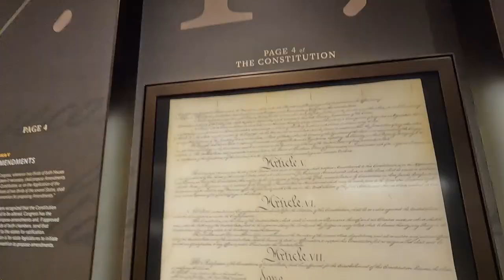Speaking at the Iraq Embassy in Washington DC on my Iraq Travel Experience!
When you think of Iraq, I am sure you instantly think of danger, war-torn building, ISIS and many other negative things. However, Iraq has made so much progress over the past two decades and you may be surprised to know not only is it open to tourism but as an American I felt so incredibly safe and welcomed by the people. After sharing my experience with this audience, I was invited to the Iraq Embassy in Washington DC to speak on a panel about my Iraq travel experience. In this video I share with you stories from my travels, a short trip around DC and also clips from the event where I give some personal insights!

00:00 Intro
1:00 Invited to The Iraq Embassy
3:14 Traveling to Washington DC
3:41 Exploring Washington DC
6:27 Speaking on Panel At Iraq Embassy Event
8:19 Iraq's Impact on Me